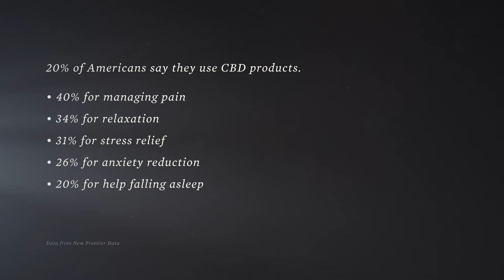CBD Oil Infused Pillows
CBD is infused into our proprietary ActiveDough™ foam, a uniquely blended memory foam that offers the quick-response feel and superior support of latex foam, plus the just-right cushion and contouring relief of traditional memory foam. Then, our product development team identified a calming Clary Sage scent would pair with CBD for a multilayered restorative night’s sleep. To heighten the soothing effects of the infusion, we’ve included a spritzer featuring organically grown CBD from our farm in Denver, CO.